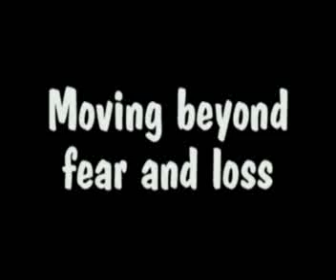Better Days Ahead - Grief & Loss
1. Moving beyond fear and loss
2. Giving compassion to yourself
3. Don't let the years pass by
4. Acknowledge loss and pain